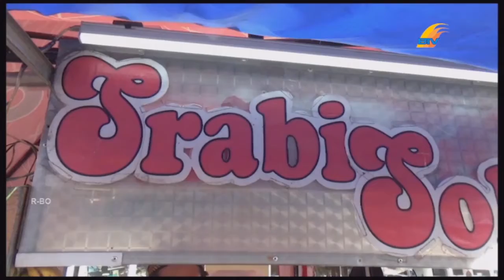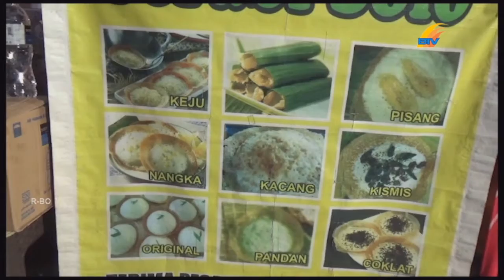SERABI KHAS SOLO, RASA DAN PENYAJIANNYA KHAS